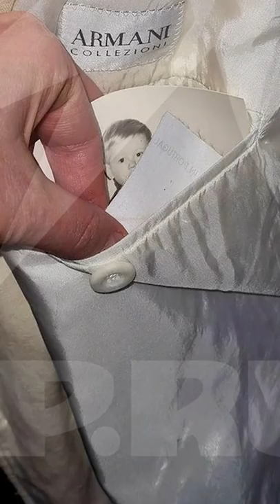«История как у Спартака Мишулина»: Голубкина не поверила «внебрачному сыну» Абдулова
В середине января страну потрясла загадочная история с фотографией ребенка.
Обложка: Gennadii Usoev/Global Look Press, коллаж РКП
Фото и видео: «КП», Global Look Press, шоу «Пусть говорят»/Первый канал, кадры из фильма «Гений» (1991, реж. Виктор Сергеев)